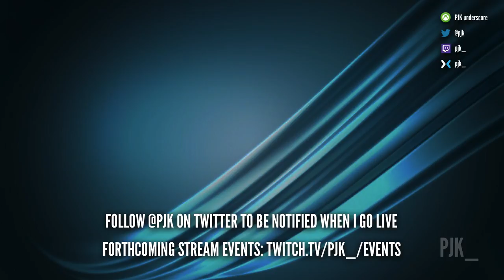Pre-release Technical Test. Let's make things go BOOM.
Testing cloud based environmental destruction. Pew pew pew.